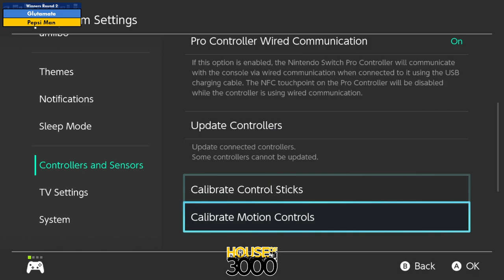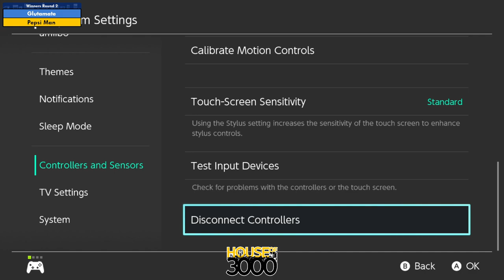BoMBS 169 Winners Round 2 Glutamate vs Pepsi Man